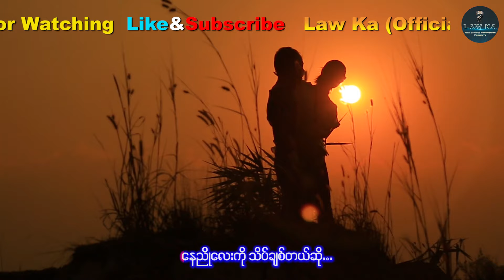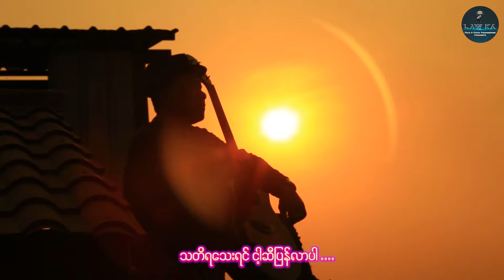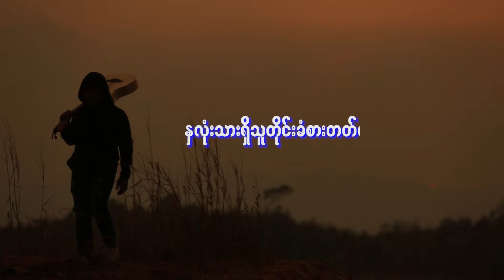Lone Mann/ပုံပြင်/Pon Pyin/Official[Mv} Myanmar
Myanmar/Official[Mv]
             ပံုျပင္
ေတးေရး - မိုးႏိုင္(ေရနံေခ်ာင္း)
ေတးဆို  - လံုးမာန္                          LAWKA Official Channel Myanmar ႐ုပ္​သံလိုင္​းမွ သင္​့လို ​ေခတ္​မီ​ေသာသူမ်ားအတြက္​ ​ေဖ်ာ္​​ေျဖ​မႈနယ္​ပယ္​ျဖစ္​​ေသာ Myanmar  short story By Lawka productionI ကို click ႏွိပ္​၍ follow လုပ္​ၿပီး LAWKA Official Channel Myanmar ႐ုပ္​သံလိုင္​း၏ အရည္​အ​ေသြးျပည္​့ နာမည္​ႀကီး ဇာတ္​လမ္​း​ေကာင္​းမ်ားကို click ႏွိပ္​၍  ၾကည္​့႐ႈ့ႏိုင္​ပါၿပီ။

ติดตามคลิ๊ป  Myanmar  short story By Lawka productionI
ได้ทาง ช่อง LAWKA Official Channel Myanmar แหล่งความบันเทิงสำหรับคนทันสมัยเช่นคุณ
และติดตามคลิป หนังดีหนังดังจากทีมงานคุณภาพ
ช่อง LAWKA Official Channel Myanmar

ข้อมูลเพิ่มเติมของรายการได้ที่